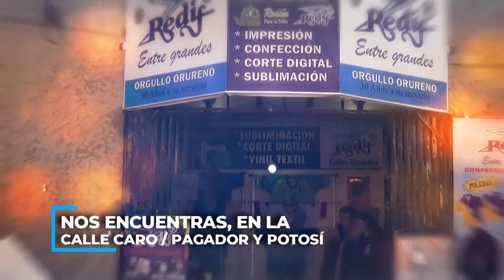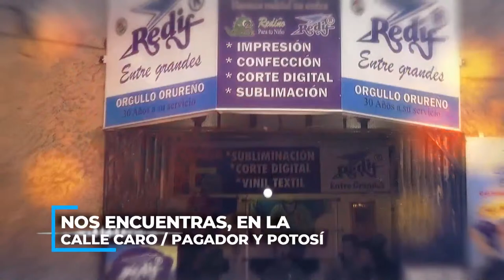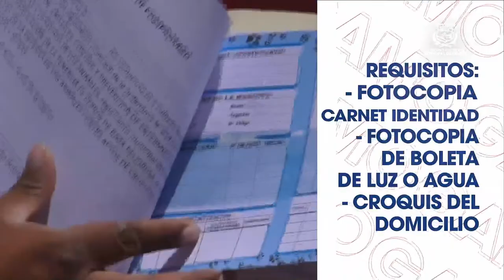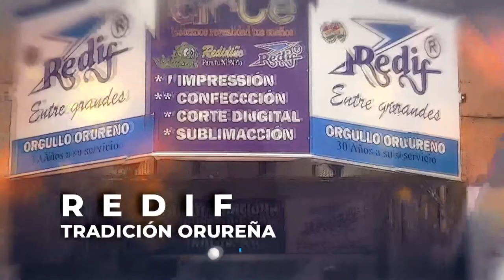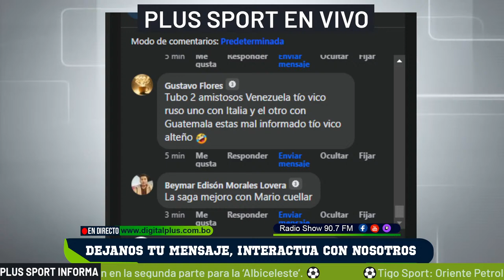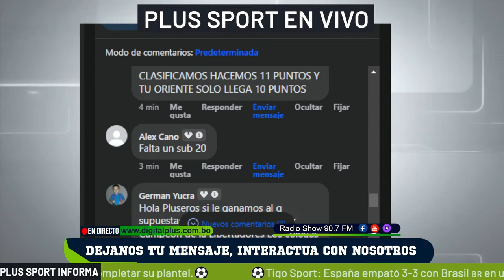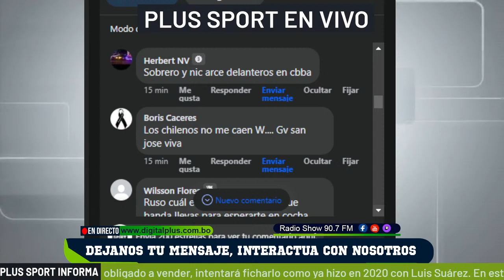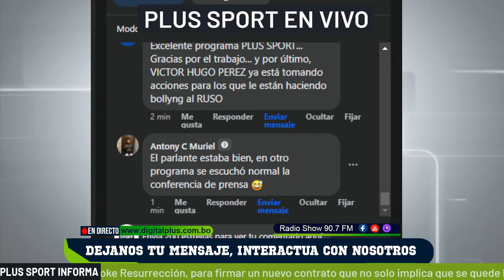PLUS SPORT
GV SAN JOSE vs. ALWAYS READY